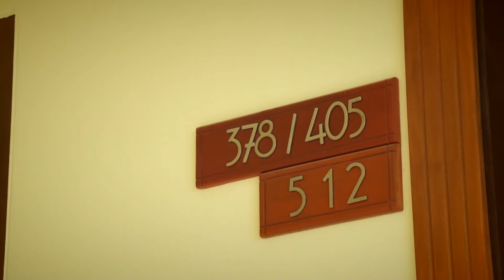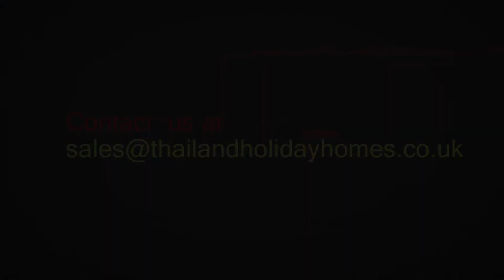Pattata Apartment Rentals - Emerald Palace Premium 1B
This is one of the most picture perfect apartments in the Pratumnak Hill area of Pattaya. Situated just 400 meters from Cosy Beach, this is the ideal location between Jomtien and Pattaya. With great sea-views from every angle of the main living areas, you will revel in the atmosphere.